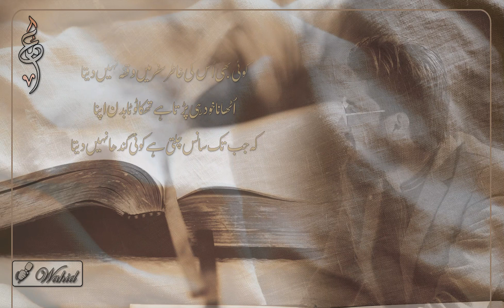Urdu Poetry | Voice WAHID | New Heart touch Ghazal | اردو غزل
Voice By : Umer Wahid.
Edit By : Umer Wahid and Noor Rehman
Producer : Al-Umar
Label : Al-Umar Media ✅
Production : Al Umar  Media
● Note : All ©Copyrights  Are Reserved By Al Umar Urdu Lines. If Anyone  Will Try To Use Our Content Then They Will Face a strike In That Case.
We Are Constantly Working Hard On Making The  ''Al-Umar Urdu Lines'' Better &  More Entertaining For You. We Need Your Constant Support To Get Going. We Would Love To Hear From You.

I Declared That All The Slideshow Belong To Me.  All The Photos  Are Taken From Google Image Search and using advanced image search optional images Were Fairly Used During The Making Of This Video For Education purposes. We Do Not Mean To Victimize Anybody Emotionally.